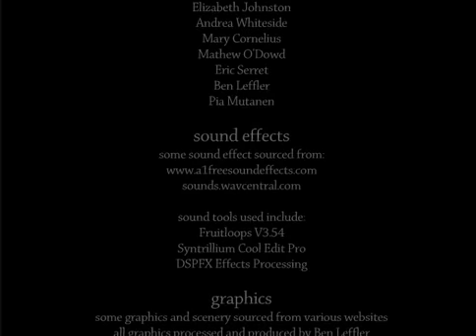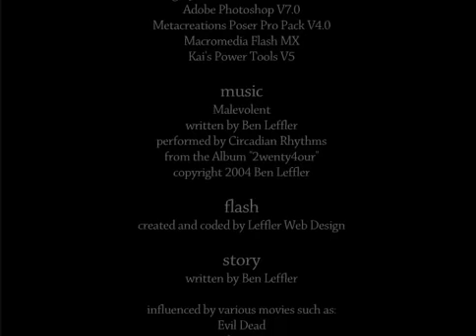Let's Play: Exmortis - Alternate Ending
The alternate ending to Exmortis that I didn't so in the second part but here it is.